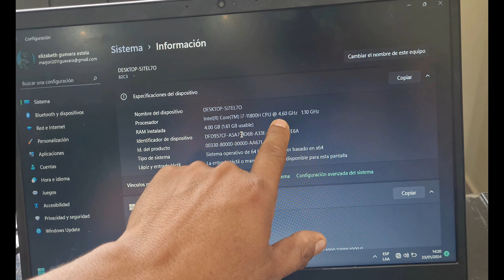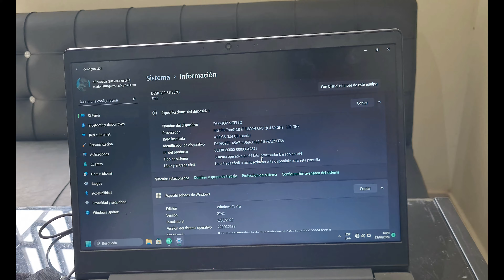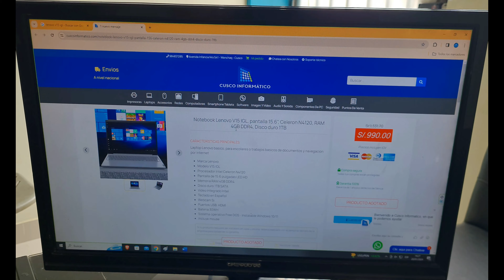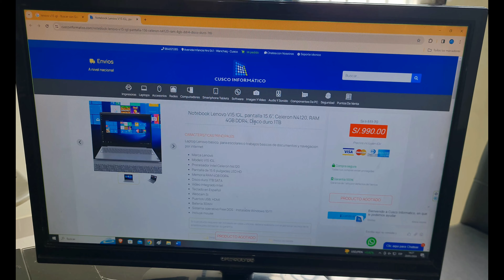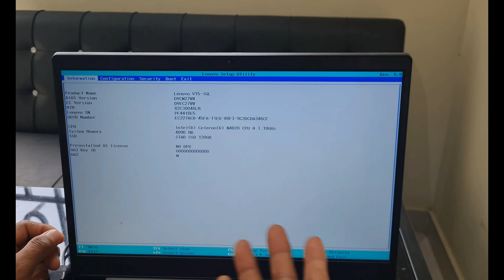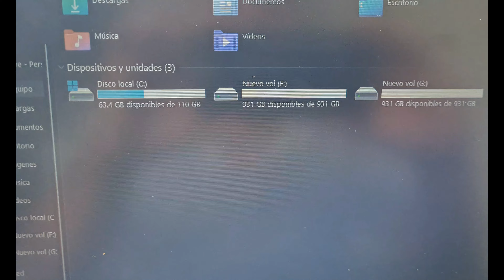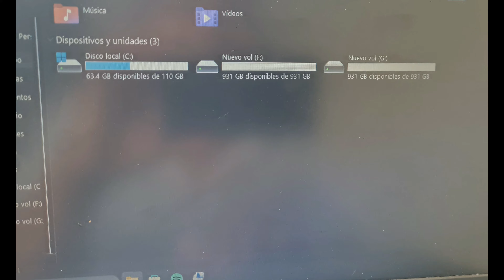LAPTOP CORE I7 FAKE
Este es un video informativo para ayudar a las personas a identificar las caracteristicas correspondientes de un equipo ya sea Laptop o Pc.

Activa la Casilla de Notificaciones